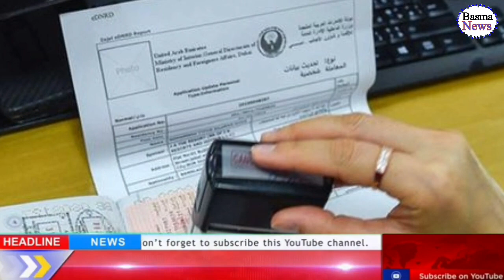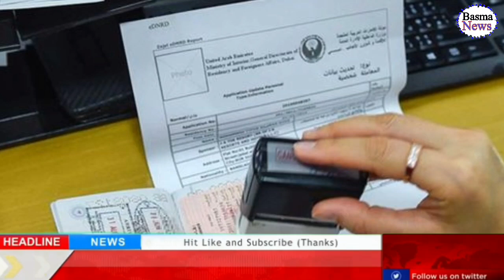New Visa Why Not Stemp in Pakistan | Saudi News including Ministry of Health Press Conference Today